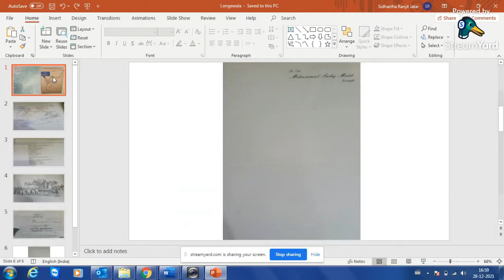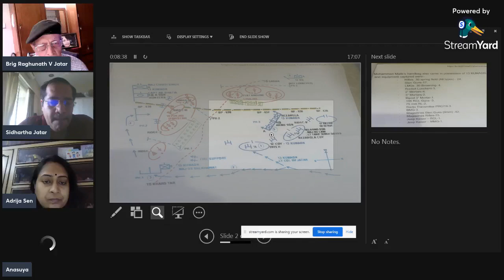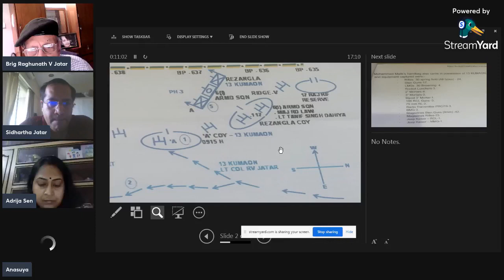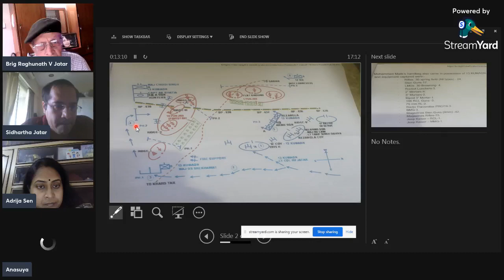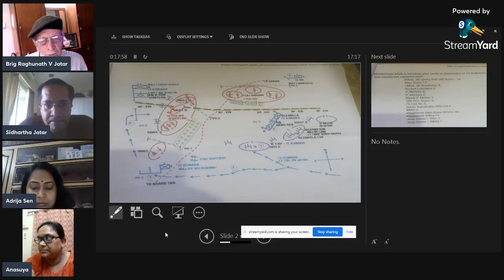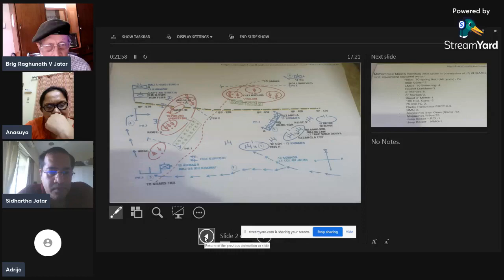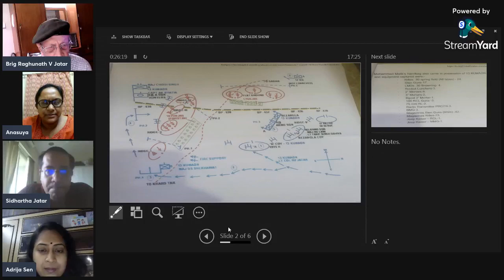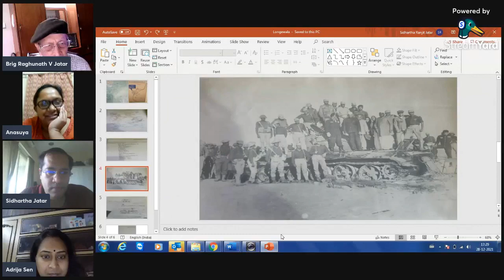DESH ON SWARNIM VIJAY DIWAS VARTALAP SESSION 2 : BRIGADIER R. V. JATAR, 13 KUMAON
This month marks the SWARNIM VIJAY DIWAS of 1971 war. For the generation of 80s kids, 1971 war has been movies and stories of valour, courage and indomitable spirit of our brave soldiers who fought bravely and selflessly creating history that the nation will remember forever.

BRIGADIER R.V. JATAR actively took part in the 1971 war at JAISALMER and fought bravely and defeated the enemies. He had also fought the epic battle of REZANG LA as a Company Commander which we will hear some other day. The Raksha Mantri Shri Rajnath recently escorted our braveheart to the REZANGLA WAR MEMORIAL.  DESH is forever grateful to BRIGADIER JATAR Sir who agreed to share his direct experience and stories of the war that he actively fought. He will take us to the truth, facts and reality of the 1971 liberation war of Bangladesh.